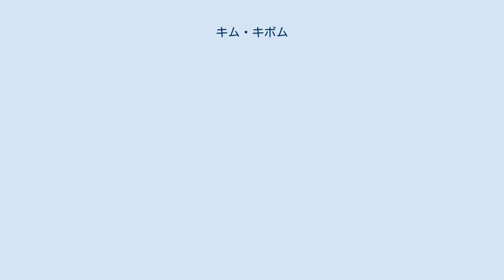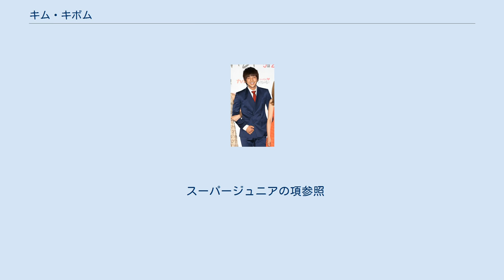キム・キボム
キボム (1987年8月21日 - ) は韓国の俳優。
男性アイドルグループ、スーパージュニア の元メンバーである。
現在は俳優活動に専念。
身長177cm、体重59kg。
A型。
ニックネームはキボミ。
 2015年7月15日に放送されたMBC『ラジオスター』の中で、キボムについてメンバーは「キボムは俳優活動に専念している。まだスーパージュニアのメンバーであり、戻ってくるならいつでも歓迎する。」と発言していた。
Finished with S.M. ent. Lets begin my new life...!! 그동안 함께했던 SM 감사합니다.(※訳：その間共にしたSMありがとうございます。)」というメッセージを投稿。
8月18日にSMエンターテイメントとの契約が終了したことを明らかにした。
SMエンターテインメントの関係者も“キム・キボムと契約が満了したのは正しい”、“今後、キム・キボムに多くの応援お願いする”と立場を明らかにした。
良いところでさらに幸せになるのを心から祈ってる～私たちが一緒にしたスーパージュニアも良い記憶で永く残せる」とメッセージを送った。
 スーパージュニアの項参照